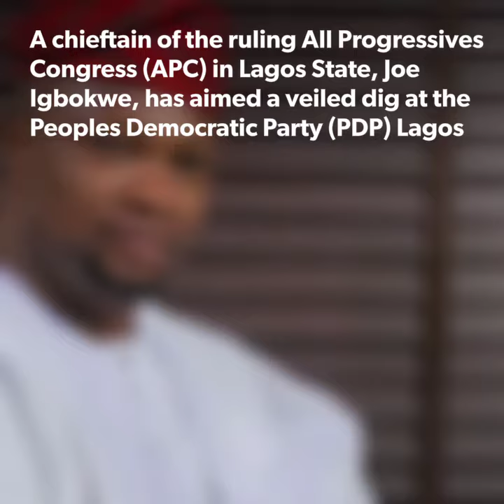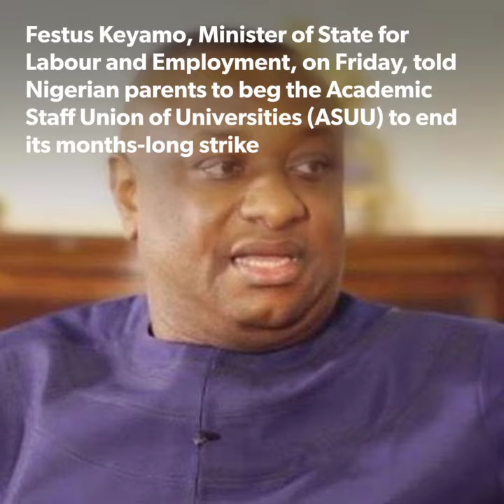All Security Agencies Ready For Possible Bandits Attack - Sanwo Olu